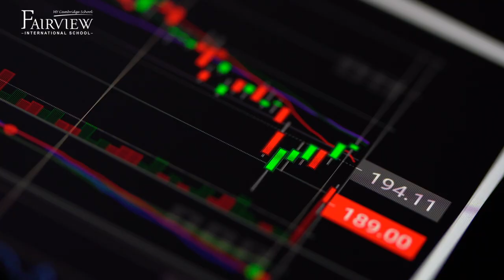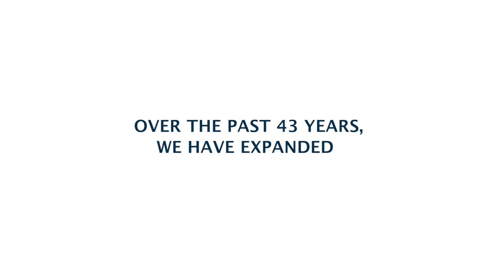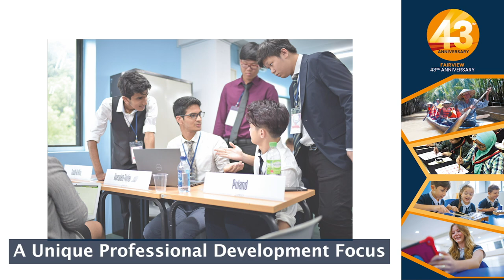Happy New Year from Fairview Family 2022